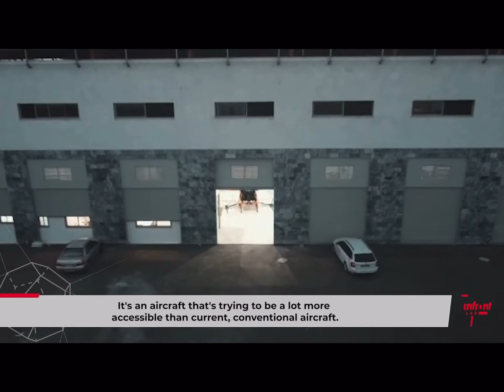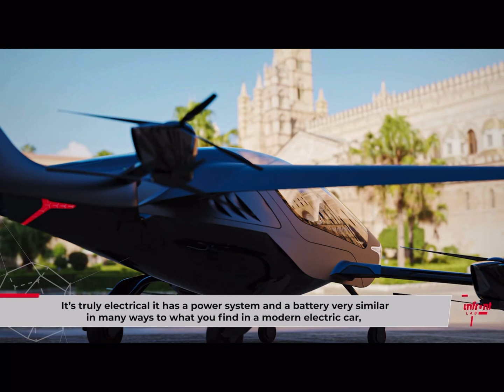The AIR ONE preorder is open! Base price $150,000 !!!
Behind the Scenes with AIR
AIR EVTOL

We had the honor to host Infront Lab at our development facility this month and show them what goes on behind the scenes here at AIR. Listen in as Chen Rosen, AIR CTO & Co-Founder, shares the vision for the AIR ONE and the solution it brings to personal mobility.